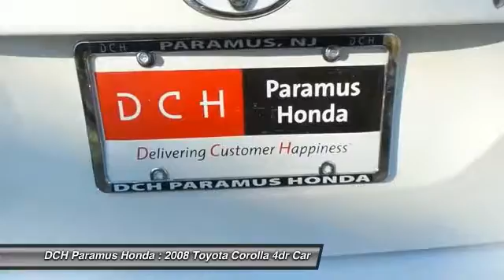2008 Toyota Corolla PH65655A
2008 TOYOTA COROLLA Paramus, NJ
Stock# PH65655A

* * * * * DCH ECONOMY CERTIFIED * * * * * ONE OWNER, NO ACCIDENTS on CARFAX, 37 MPG Highway, . VALUE PRICED, we specialize in obtaining financing for customers who have low credit scores, no credit, bad credit, recent bankruptcy and repossessions. CARFAX REPORT SHOWS 1 OWNERS and 3 SERVICE RECORDS. This vehicle comes with a comprehensive 35 Point Inspection & Quality Assured Review, Carfax Vehicle History Report, Sold Mechanically and Cosmetically As Is *See dealer for details. DCH Paramus Honda proudly services the northern New Jersey and Tri State areas, we can handle all of your Used Car needs.